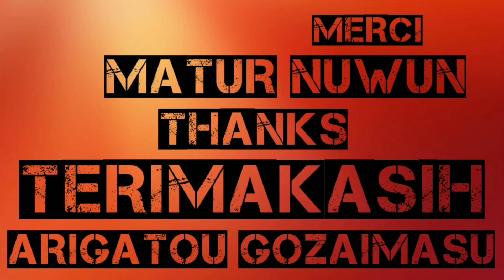Cara Mancing Pakai Umpan Bulu Ayam Atau Wulu Pithik 🎣🐔😁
ASSALAMUALAIKUM WR.WB.

SEBELUM MENONTON VIDEO INI, SANGAT SAYA REKOMENDASIKAN MENGGUNAKAN HEADSET ATAU EARPHONE UNTUK KUALITAS SUARA YANG BAGUS DAN PESAN DARI VIDEO INI LEBIH TERASA DAN TERSAMPAIKAN DENGAN BAIK.
DAN JANGAN LUPA PAKAI KUALITAS VIDEO TERBAIK UNTUK PENGALAMAN MENONTON YANG LEBIH JERNIH BERBEDA MANTAP JIWA.  👍🙏😁

HALO COY JUMPA LAGI DENGAN SAYA SACILAD COY FISHING, SAYA DOAKAN SEMUA KAWANKU SEHAT SELALU, MURAH REJEKI, SELAMAT DUNIA AKHIRAT DAN SELALU DIBERKATI OLEH ALLAH S.W.T 🙏☺😇

IWAK LELE IWAK KETING, OJO DIEM DIEM BAE AYO KITA MANCING !!! 😁😆😂

TERIMAKASIH 🙏😊😍